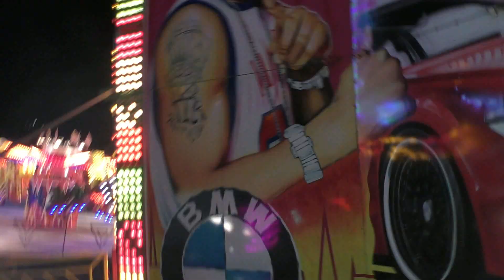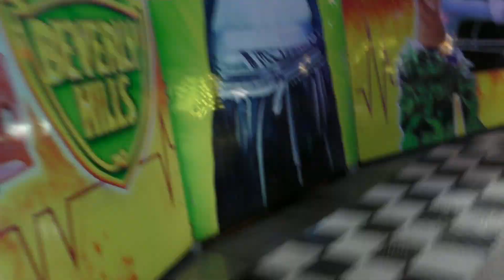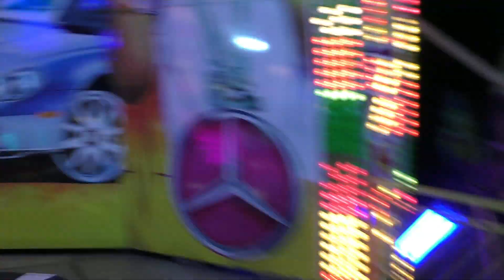Ignis Brunensis 2019 - ATRAKCE BREAK DANCE ZA JÍZDY / ATTRACTION BREAK DANCE ON-RIDE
Atrakce BREAK DANCE za jízdy v Brně na brněnské přehradě kde se konal Ignis Brunensis 2019. Jízda pro jednu osobu 80 Kč (80 CZK). Provozovatel Jan Navrátil. Lunapark Prima. Natáčeno ve středu 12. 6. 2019.
Ignis Brunensis 2019 v Brně se koná od pátku 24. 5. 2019 do neděle 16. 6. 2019.